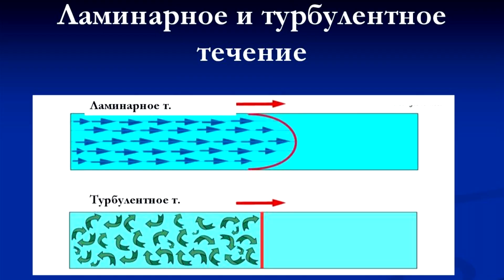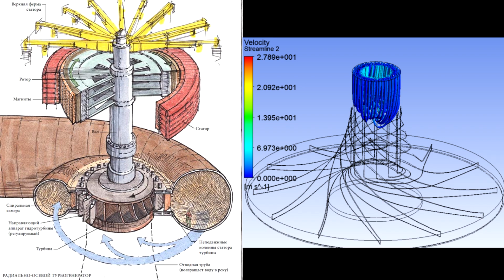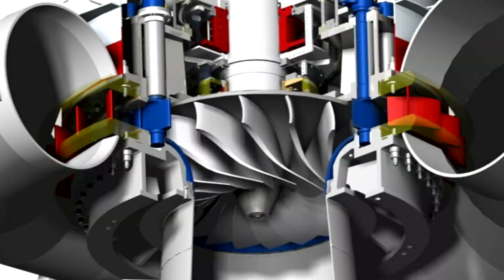Что вращается вокруг оси на самом деле? Реальное строение земли🎯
Вращением вокруг оси наука объясняет чуть ли не все физические явления. Действительно, вращение вокруг оси происходит, но только не земли, а мощного технического сооружения.